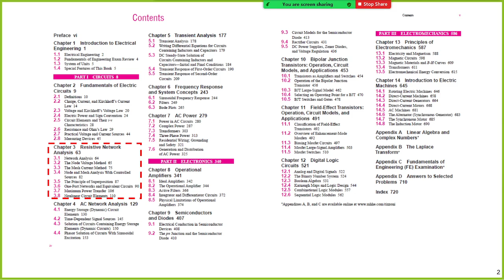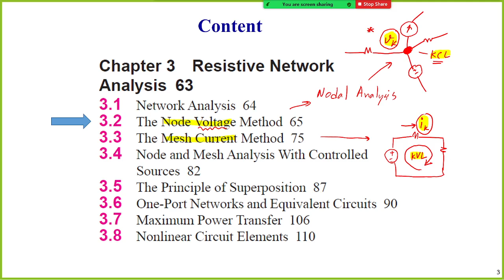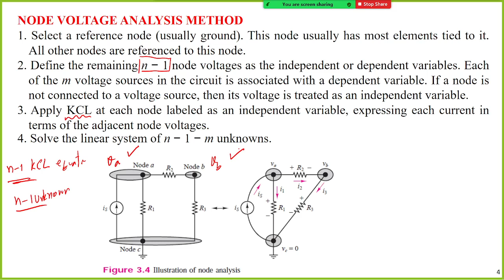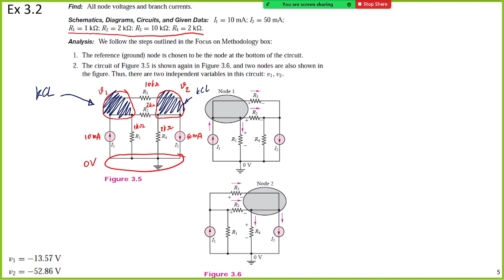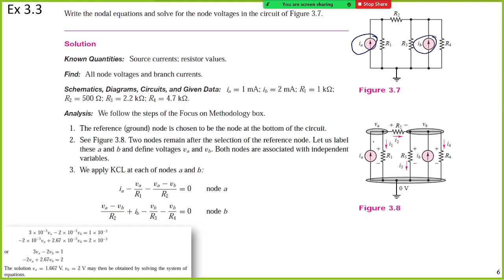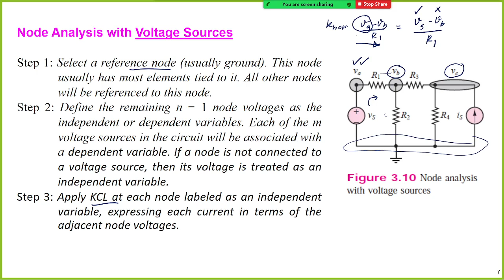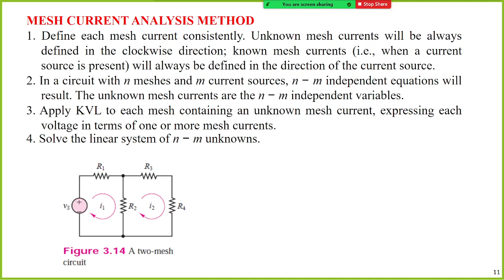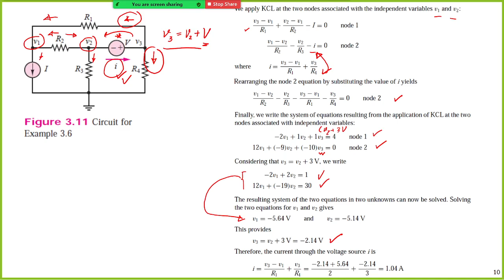SUT EE Inter 2 64 L03 1 Node Analysis 2021 12 20 15 26 37